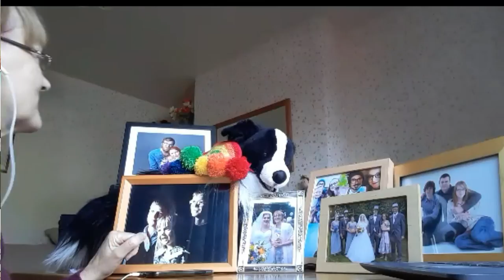Always on my Mind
A social isolation version of this Willie Nelson classic by The Ashover Brass Band.